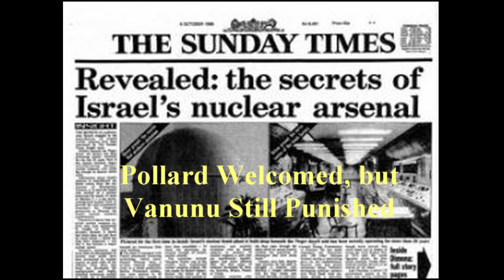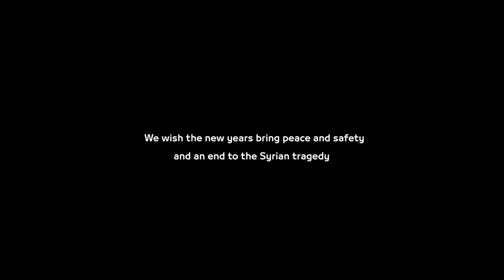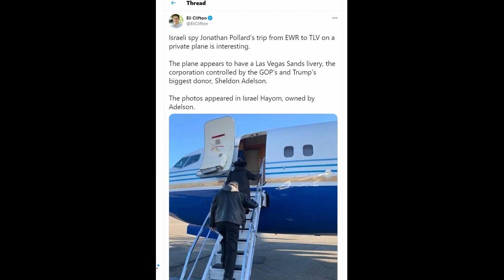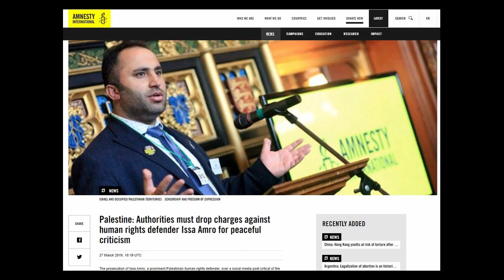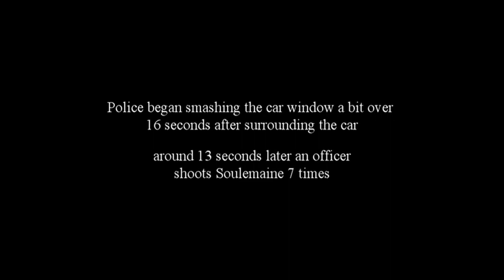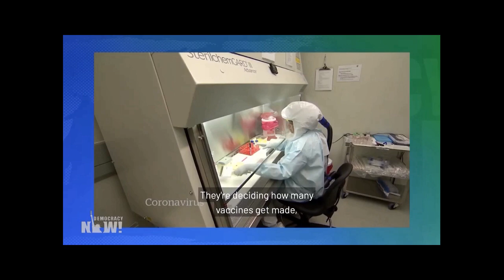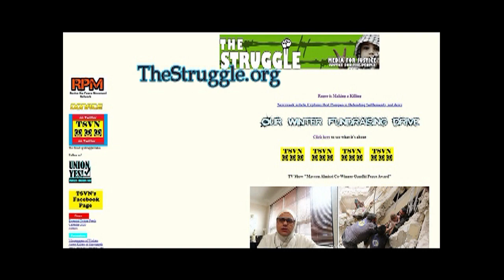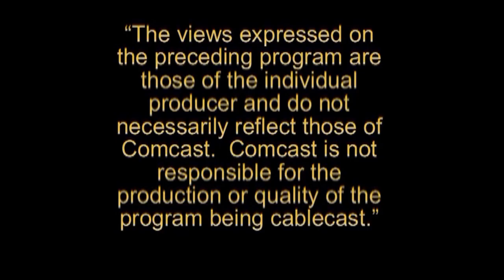Spy Pollard Honored - Whistleblower Vanunu Shunned - The Struggle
Jonathan Pollard comes to Israel and is greeted by Netanyahu *** Whistleblower Mordechai Vanunu still forbidden to leave Israel *** starting with a fire that destroyed another refugee camp *** sentence near for Issa Amro *** Saudi feminist given near six years in prison *** hunger strike continues for imprisoned dissident Saudi Dr.  Muhammad AlQahtani *** the second by second look a state trooper video cam in the killing of Mubarak Soulemane *** from Democracy Now - Why Not have a People's Vaccine? *** program #882